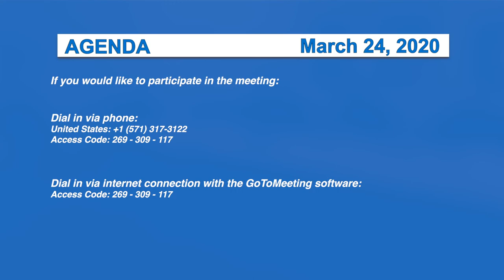Morristown Special Selectboard, 3/24/20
Morristown Special Selectboard meeting. In order to comply with CDC's CoVid-19 guidelines, public access television (Green Mountain Access TV) was only able to record remote audio for this event.